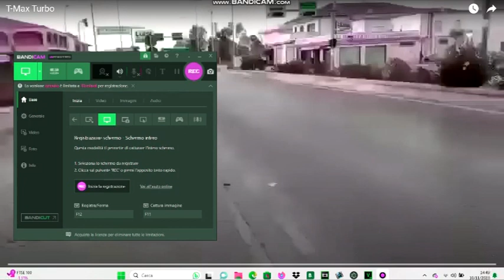T Max Turbo In Luig Group